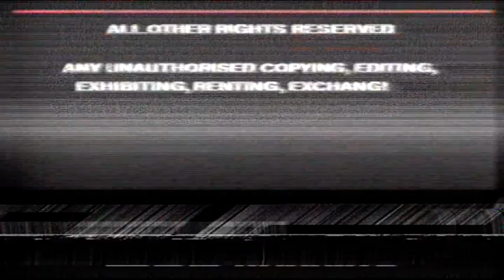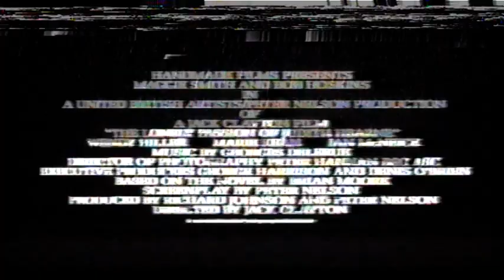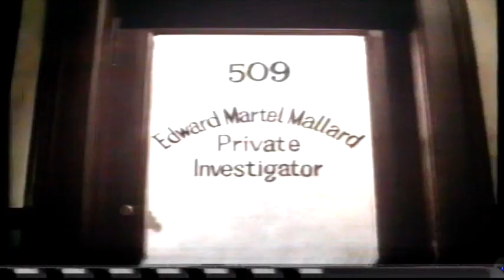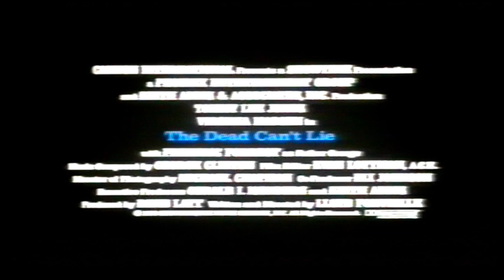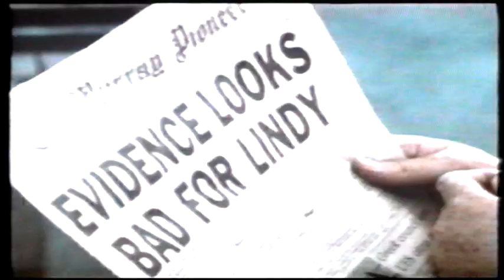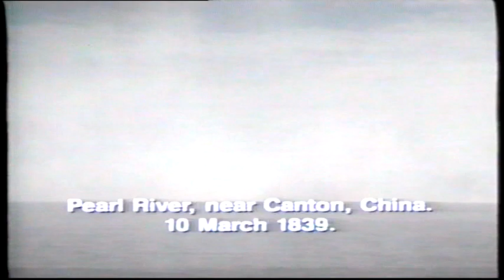UK Rental VHS Trailer Reel: Tai-Pan (1989 Cannon Video/Pathe Video)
Opening to the rental VHS of the Bryan Brown & John Stanton in James Clavell's Powerful Chinese Drama Film From 1986

OPENING:
Cannon
Legal Warning
The Lonely Passion Of Judith Hearne Trailer
Hanna's War Trailer
The Dead Can't Lie Trailer
A Cry In The Dark Trailer
BBFC 18 Card
De Laurentiis Entertainment Group Ident